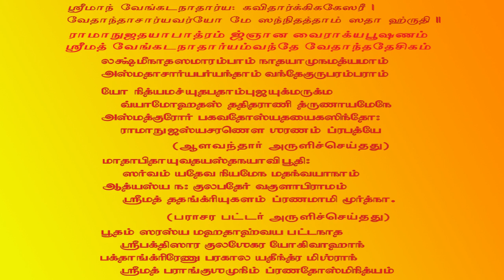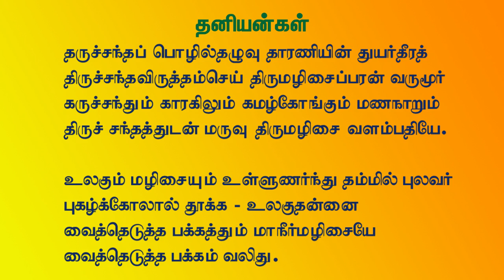Thiruchandavirutham | Pasuram 45 | Thaiyar Aachi Vanipuram U Ve Sri Madhavakkannan Swami